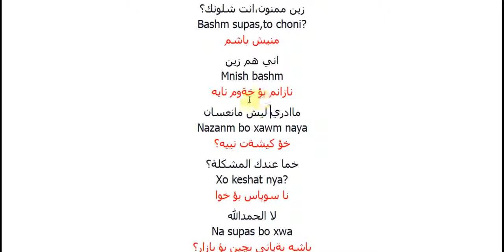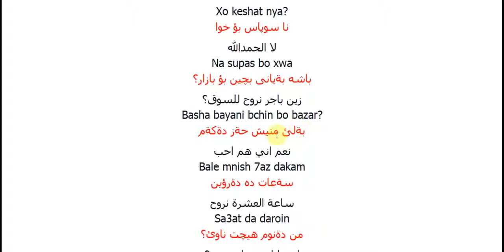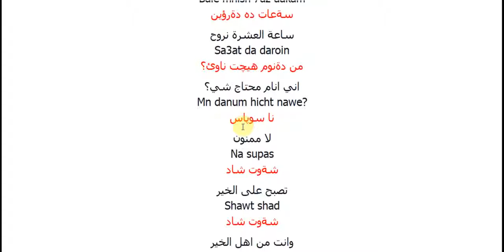تعلم اللغة الكردية محادثة